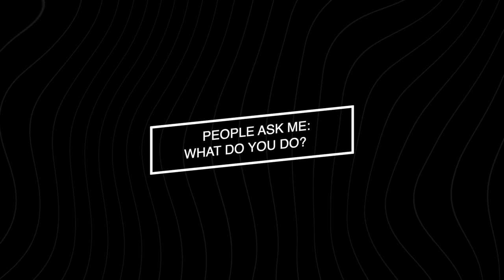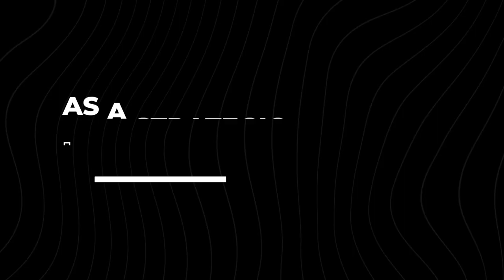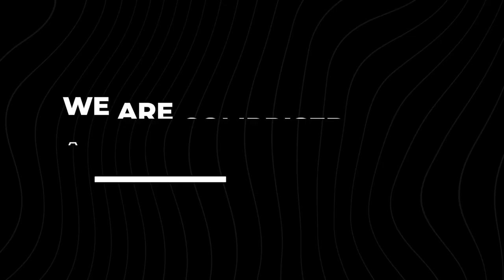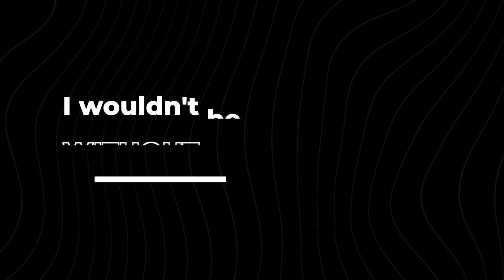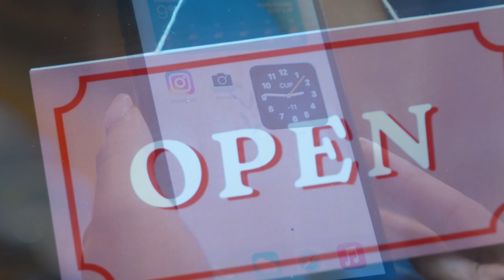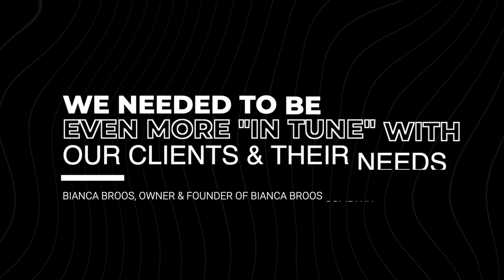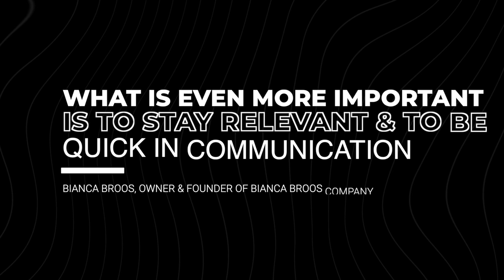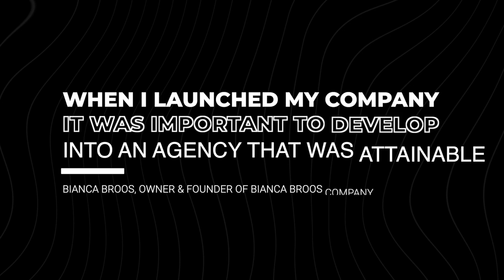What My Company Does | Basics With B | Bianca Broos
I have had the pleasure of carefully crafting my business for over 15 years, and in the last 5, focusing that business into a robust & attainable branding agency. I believe that business is a force for good and that your brand is an expression of the good work you want to put out into the world. In today's video, I break down exactly what my company does & why.